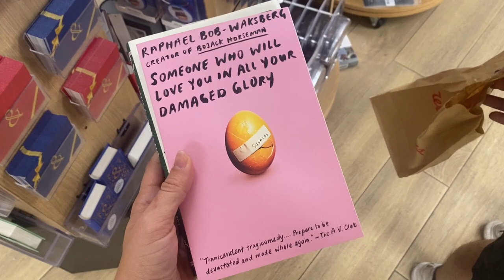How to get through a rough time in life (self care perspective)